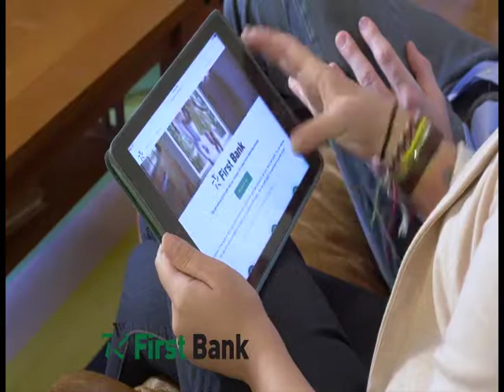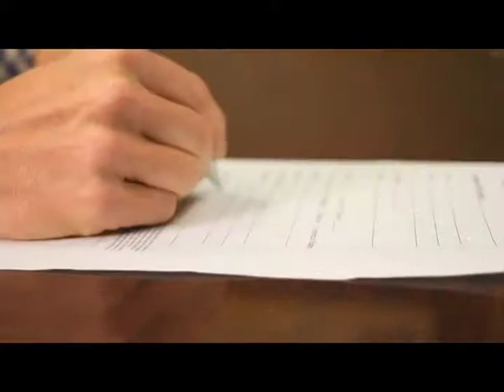The Open House Show Wichita Falls 7 16 17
Cal Cooper, home improvement expert, challenges a professional home inspection team to a "find the hidden problems" competition.